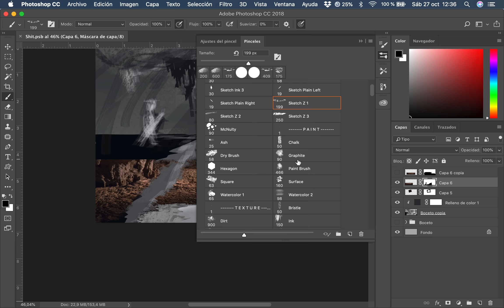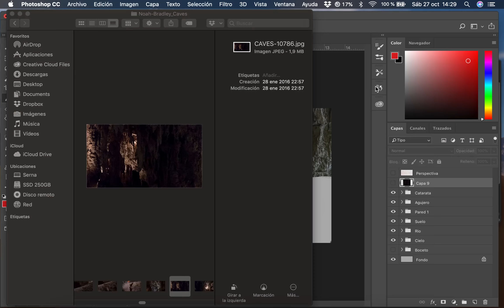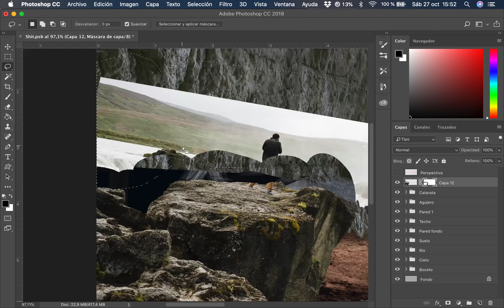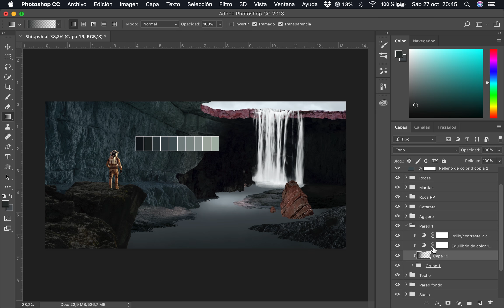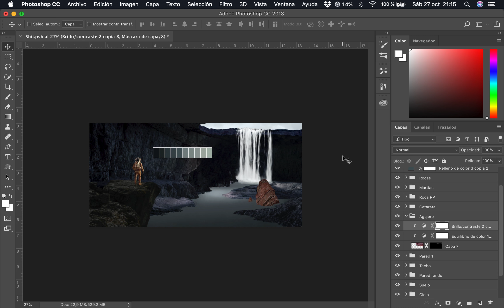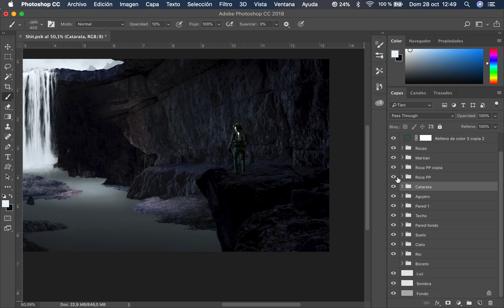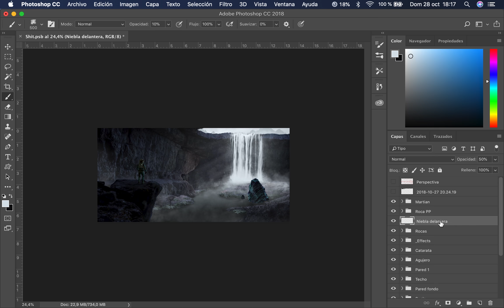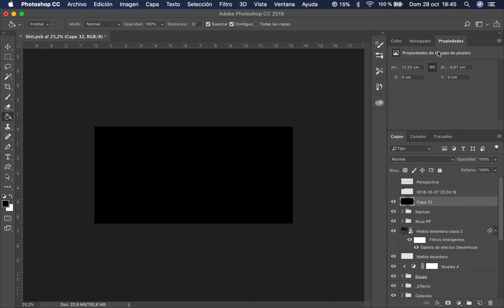The Martian - Matte Painting